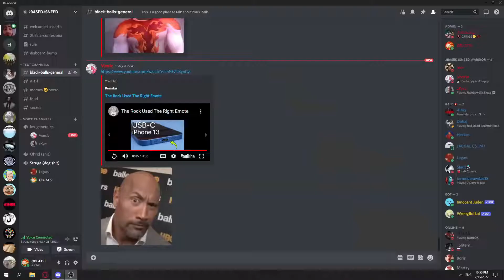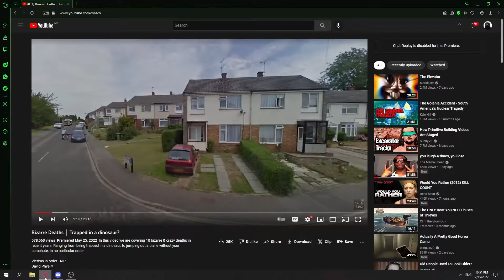Struga got bombed by Bulgaria (again) (still hear bombs) (PTSD)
We can not endure this anymore nato many are indured and were still waiting. CHEMICAL WARFER BOMINGs ARE A WAR CRIME!

stay Zendy i cao